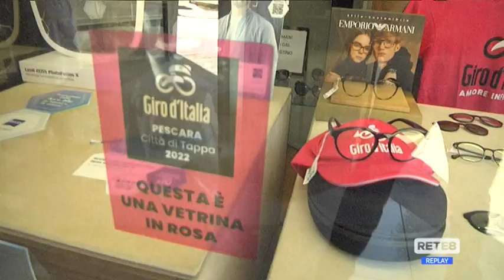Giro d’Italia - Pescara città in festa